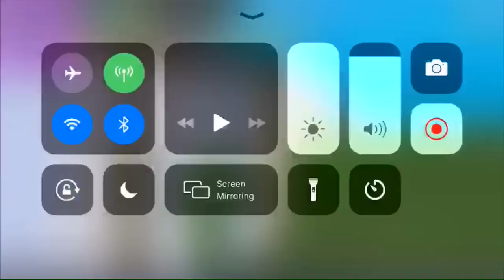Trying to get my 172nd win on Fortnite